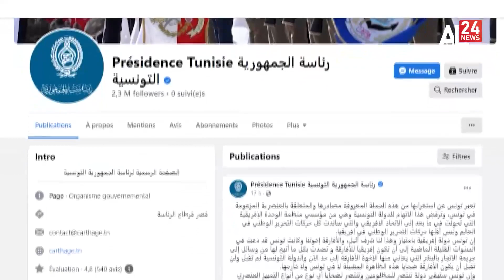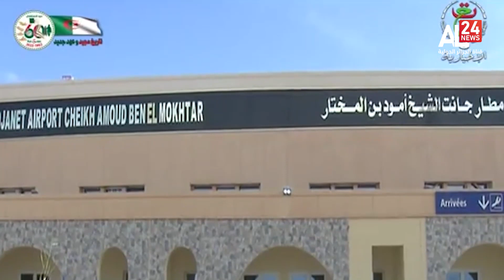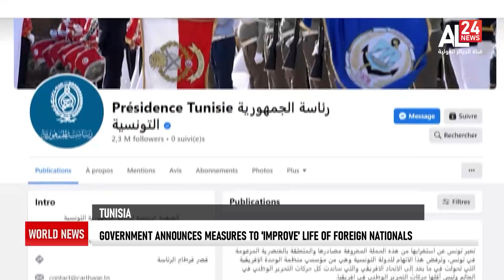Midnight News | 06.03.2023